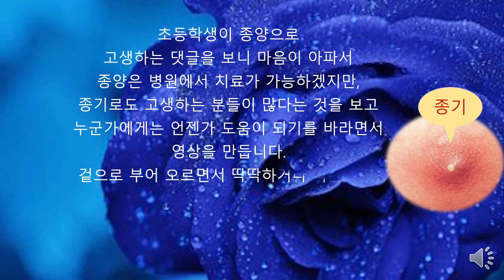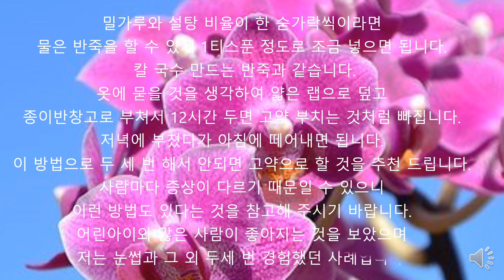종기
병원 가기 싫을 때는 민간요법이 최고지요.
알아두면 주변에 고생하는 분들을 도울 수 있을 겁니다.